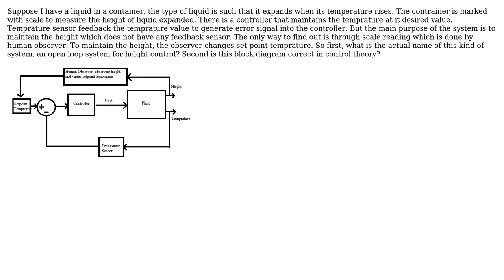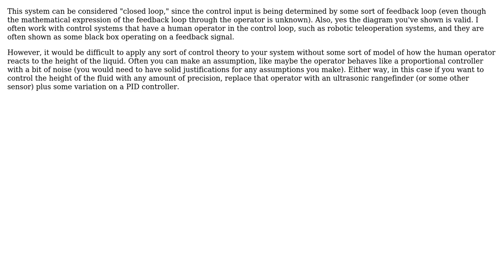Engineering: What type of control system is this? open loop?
With thanks & praise to God, and with thanks to the many people who have made this project possible! You are responsible for your own actions.